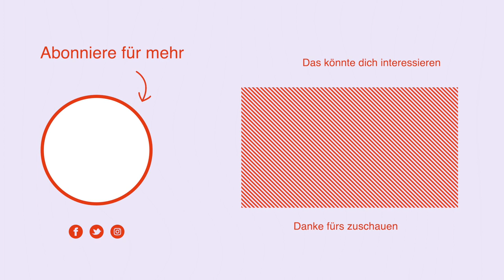Länger leben mit dem Oura Ring? - Der 180 Jahre Mann #1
Ich will 180 Jahre alt werden.

Das ist das erste Video meiner neuen Reihe "180 Jahre" und ist eine kleine Einführung in den Oura Ring, ein Ring, der den Schlaf per App trackt.

Du bekommst hier einen kleinen Überblick und in ein paar Wochen den ersten Erfahrungsbericht.

Jeden Sonntag um 11:00 findest du nun hier auf meinem Kanal ein neues Video!

Dein Frank

Wenn ihr das hier lest, produziere ich keine Videos mehr für YouTube.

Die Videos bleiben online und ich hoffe, vielen von euch damit noch helfen zu können.

Zum Schluss habe ich einen Online Kurs aufgenommen.

Wenn du also das maximale aus deiner Energie herausholen möchtest, findest du hier die Lösung:

Die Biohacking Masterclass!